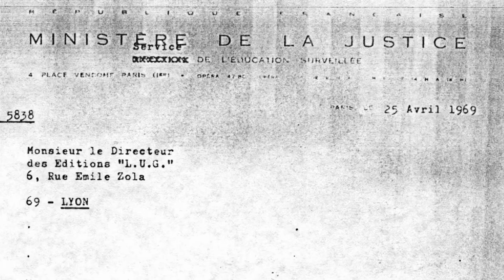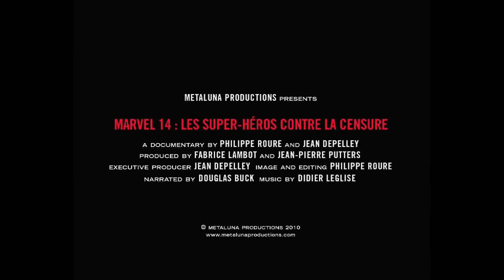Marvel 14 [Trailer]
"Marvel 14: super heroes vs. censorship" is a documentary that tells the tale of issue 14 of French comic book Marvel, who was censored and banned before publication. The Marvel comic books were at the time censored in France, being largely redrawn and cut for content. Both the left wing (American comics supposedly were symbols of the American imperialism) and the right wing (for the violent and immoral content) put pressure on the editors, even with death threats, to stop the mag. Issue 14 was not never released, but a few copy may have survived and it became an urban legend. The documentary also establishes the history of Marvel comics and widens to the censorship situation in the late 60s in France.